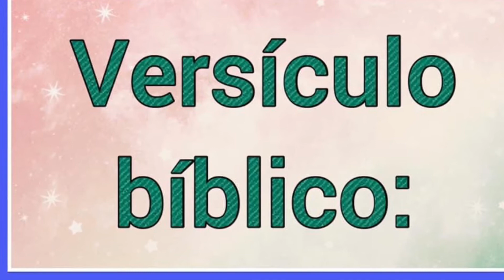Nombre : Lapidot Significado y versículo bíblico